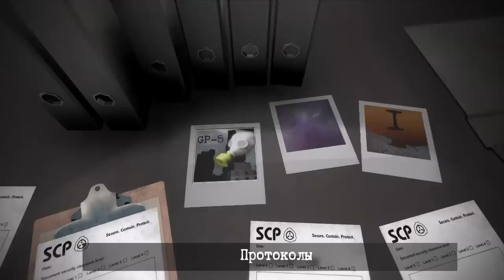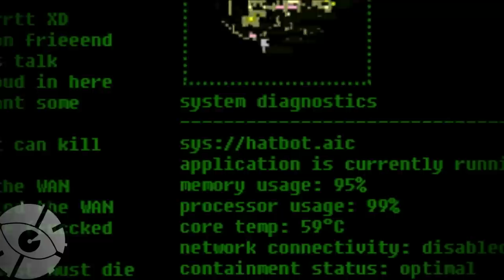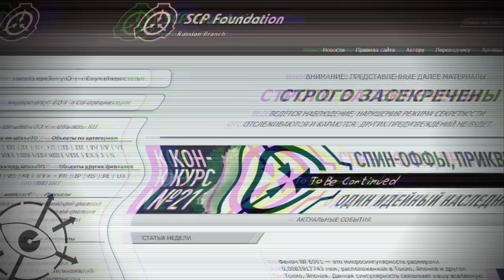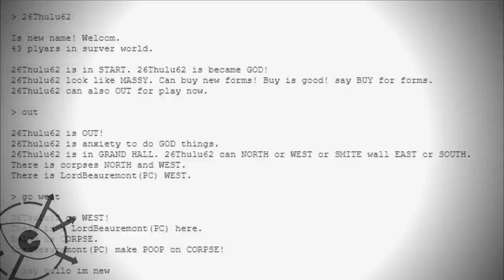ИИ Фонда SCP, Ктулху и Zalgo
Заходят как-то Ктулху, Залго и искусственный интеллект в шляпе в камеру содержания SCP...